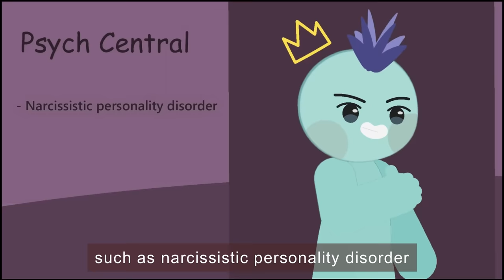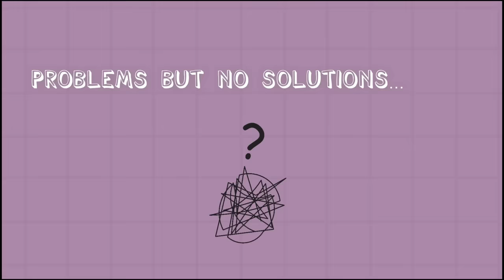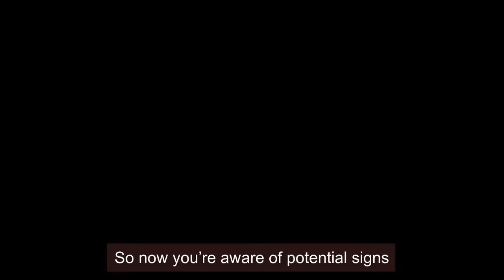Signs It’s Time to Remove Toxic People & How To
Do you have a toxic person in your life? Are you ready to take control of your life and remove toxic people from your circle? In this video, we reveal the telltale signs that it's time to let go of toxic relationships. From recognizing toxic relationship signs to practical strategies on how to remove toxic people, we've got you covered. Don't let toxic people hold you back any longer!

If you want to know whether you're actually a toxic person, we have a video on this too

Writer/Researcher: Aditi Nambiar
Editor: Michal Mitchell
Script Manager: Kelly Soong

References
Brennan, D. (2020, December 2). Toxic Person: Signs to Look For. WebMD.
Brito, J., Raypole, C., & Legg, T. J. (2019, November 20). How to Deal With Toxic People: 17 Tips. Healthline.
Lisitsa, E. (n.d.). The Four Horsemen: Stonewalling. The Gottman Institute.
McQueen, J. (2021, April 9). Dealing With Toxic Family Members - Mental Health. WebMD.
Moshagen, M., Hilbig, B. E., & Zettler, I. (2018). The dark core of personality. Psychological review, 125(5), 656–688.
Stern, R., & Divecha, D. (2015, July 7). How to Avoid the Empathy Trap | Greater Good. Greater Good Science Center. Retrieved from greatergood.berkeley.edu/article/item/how_to_avoid_the_empathy_trap
Streep, P. (2016, December 14). 8 Strategies for Dealing With the Toxic People in Your Life. Psychology Today.
Wade, D., & Boland, M. (2021, November 14). Toxic People and How to Deal with Them. Psych Central.